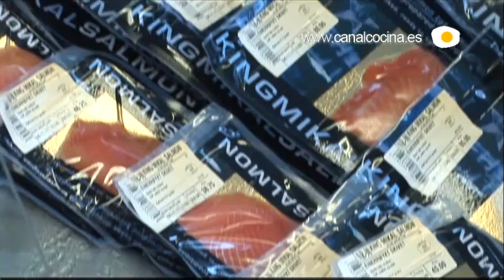Reportaje Salmón de Noruega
No te pierdas los mejores reportajes gastronómicos y descubre las últimas novedades y propuestas de los cocineros más destacados.